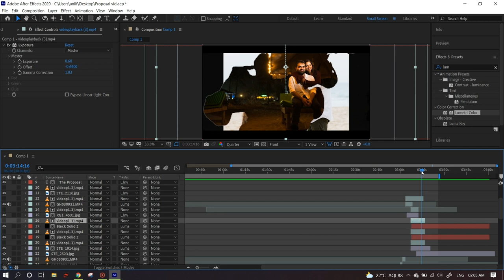I made a Proposal video in After Effects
Point covered in this video:
1. Overlay on how I made a video in After effects.
2. How to make a video with given footage.
GEAR USED:
1. Mic
2. Gorilla Tripod
3. Go Pro Hero8 Black